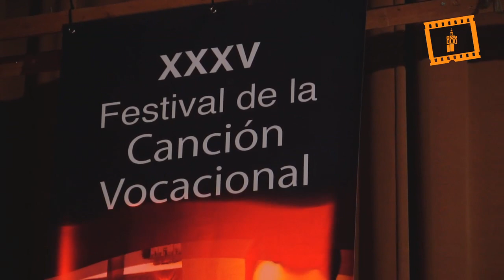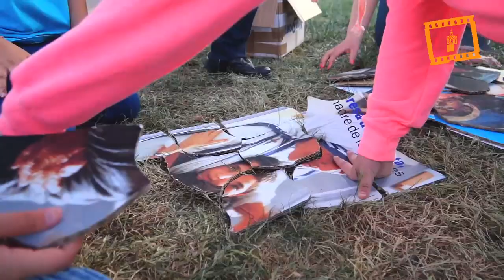XXXV Festival Vocacional